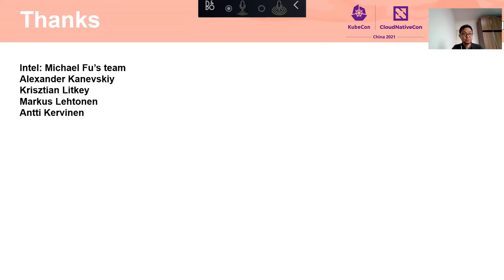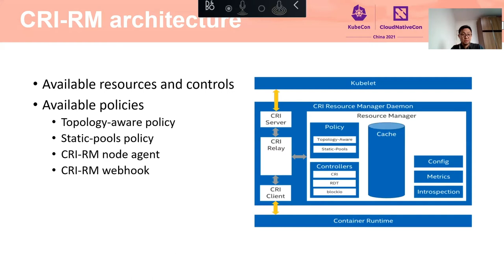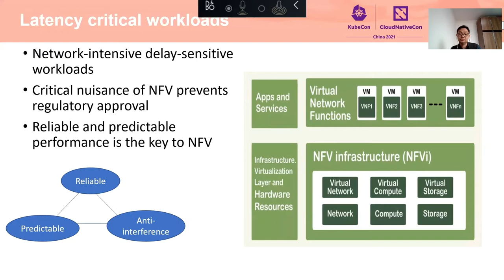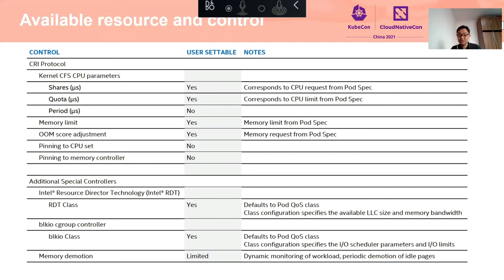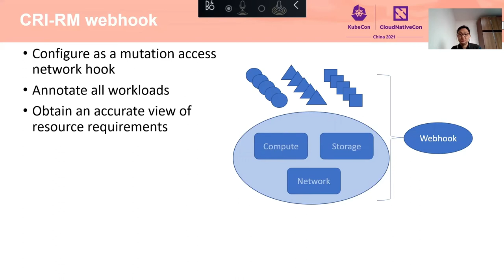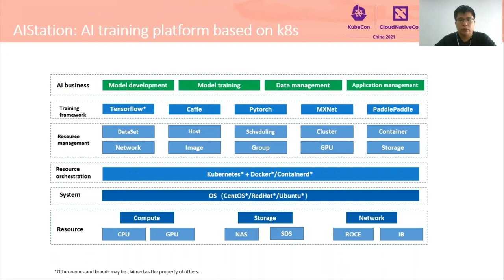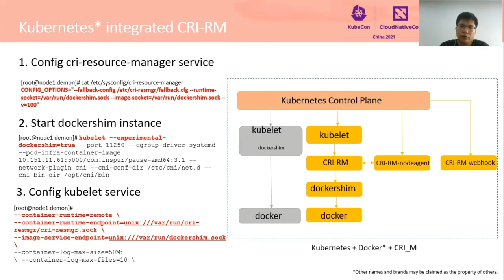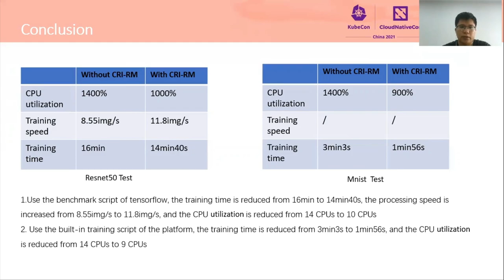Deep Dive: CRI- RM Based CPU and NUMA Affinity to Achieve AI Task Accele... Dekui Wang & Jerry Wang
深入研究: 基于 CRI-RM 的中央处理器和非统一内存访问架构亲和性实现人工智能任务加速 | Deep Dive: CRI- RM Based CPU and NUMA Affinity to Achieve AI Task Acceleration - Dekui Wang, Inspur & Jerry Wang, Intel

我们与英特尔合作，在 k8s 中使用 CRI-RM 进行节点内资源分配，以加速人工智能培训，其中 CRI-RM 组件是一个用于节点内资源分配的开源项目。对于一些开发者来说，他们尝试基于中央处理器运行人工智能任务。目前，k8s 中的中央处理器和非统一内存访问架构特性只适用于有 qos 保证的普通旧数据，这可能有一些限制：1.中央处理器和拓扑管理器代码集成在 Kubelet 组件中，这对于自定义开发并不容易。2.对于某些人工智能场景，开发人员不想限制普通旧数据的内存，他们不能使用 k8s 的功能。我们提出了一种基于中央处理器的人工智能任务加速方案，可以将人工智能任务的性能提高 50% 以上。通过集成 CRI-RM 组件，我们可以充分利用主机的拓扑信息。这可能有以下优点：1.CRI-RM 可定制开发，并可用于较低版本的 k8s 2. 中央处理器绑定和非统一内存访问架构亲和性对于没有内存限制的普通旧数据也很有效。

We work with Intel to use CRI-RM for in-node resource allocation in k8s to accelerate AI training, where the CRI-RM component is an open source project for resource allocation within node. For some developers, they try to run AI tasks based on CPU. At present, the CPU and NUMA feature in k8s will only work for pods with guaranteed qos, this may have some limitations: 1. CPU and topology manager codes are integrated in Kubelet component, which is not easy for customize development. 2. For some AI scenarios, developers don’t want to limit pod’s memory, they can't use the feature of k8s. We propose a CPU-based AI task acceleration scheme, which can improve the performance of AI tasks by more than 50%. By integrating CRI-RM component, we can make full use of the topology information of the host. This may have these advantages： 1.CRI-RM can be customized for development, and can be used in lower version k8s 2.CPU binding and NUMA affinity can also be effective for pod without memory limit.